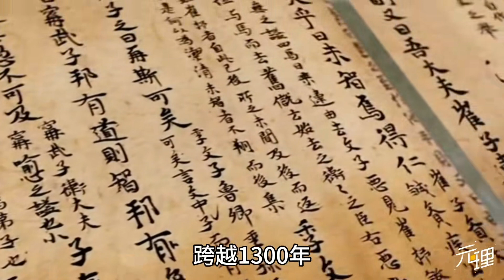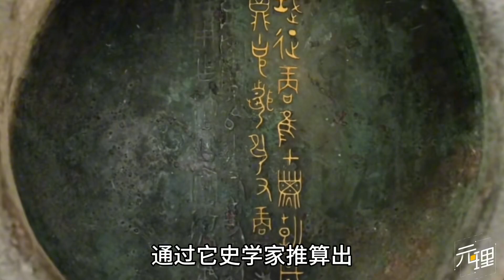中华文明延续性最好的例证！一千年前小学生吐槽，竟为往圣继绝学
元理--种族天赋系列

元理--中国崛起系列

元理--世界观系列

 • 元理--世界观系列
我是【大又元】～